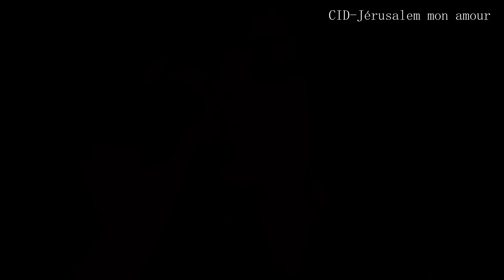CID-Jérusalem mon amour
MUSIQUE ET MIX: FLOCH Fabio
PAROLES: WINKELKOTTER Erik
CHANT:MILAN Stéphanie